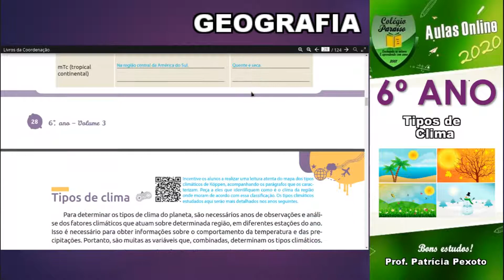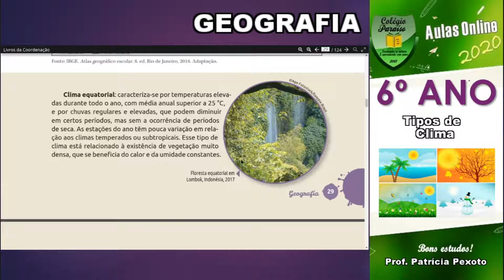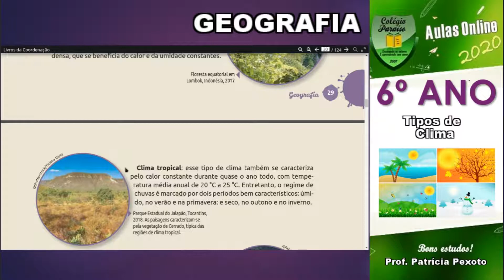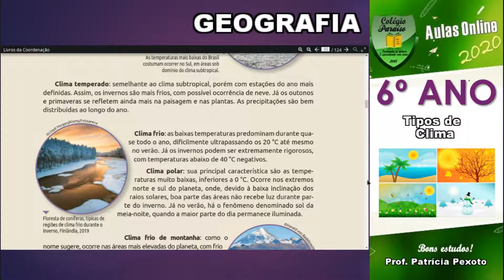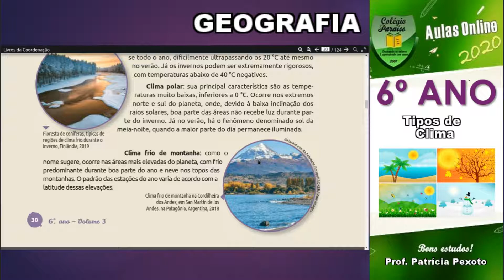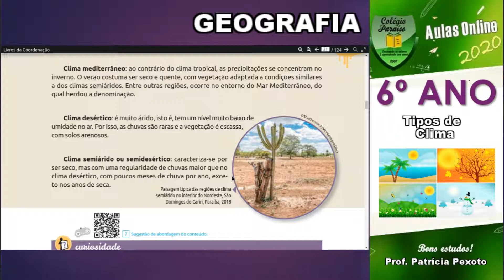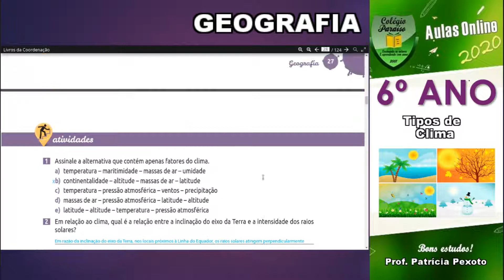AULA DE GEOGRAFIA 6º ANO - TIPOS DE CLIMA - DIA 15 DE SETEMBRO DE 2020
Os principais tipos de clima do mundo são: Equatorial, Tropical, Temperado, Subtropical, Mediterrâneo, Frio, Frio de Montanha, Polar, Desértico e Semiárido. ... Essa classificação volta-se, principalmente, para a temperatura e a umidade de cada tipo de clima.